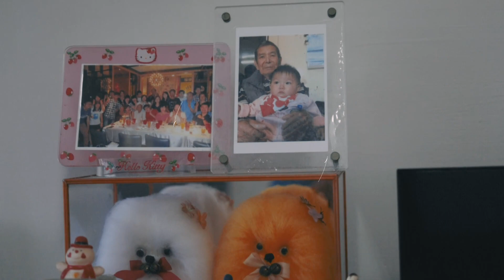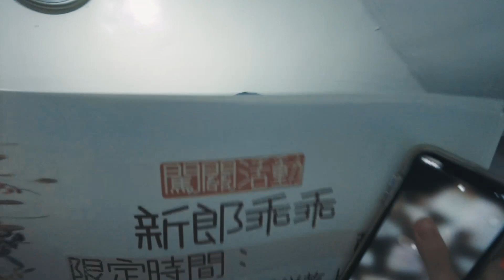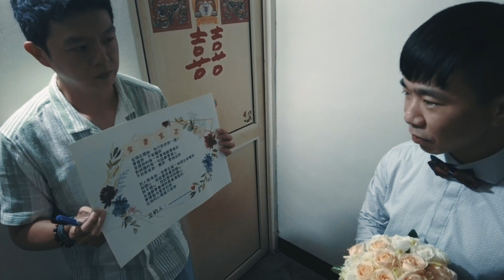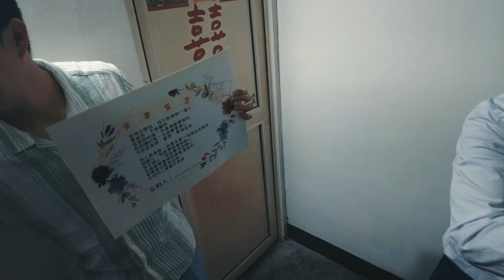2023-0701 迎娶喜宴 高雄旗津